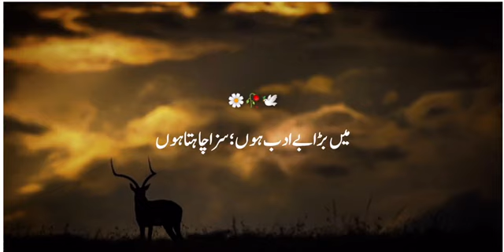IQBAL/ISLAMIC Short Clip /Urdu Poetry Status / Education Of Islam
Education Of Islam